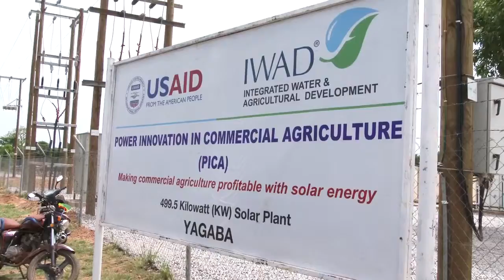Nana Addo Dankwa Akufo Addo Video Day 2 of working visit to the North East Region 2019 06 11 09 29